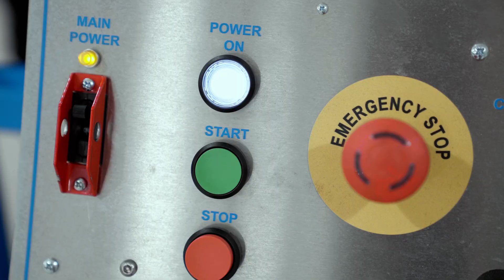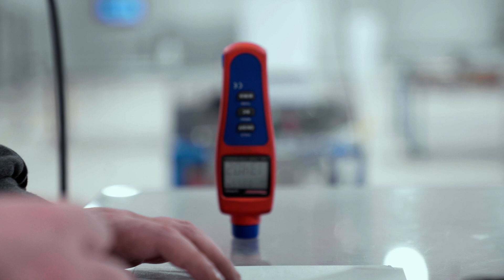Mechatronics at RVC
The Mechatronics program is a rapidly growing field of study that prepares students for a career in the exciting intersection of mechanical, electrical, and computer engineering. This program provides students with a comprehensive understanding of the principles and practices of Mechatronics, as well as hands-on experience with the latest tools and technologies.